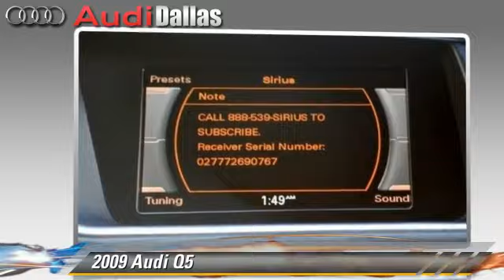Audi Dallas, Dallas TX 75209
Audi Dallas

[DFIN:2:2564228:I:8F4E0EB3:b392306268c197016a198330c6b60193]